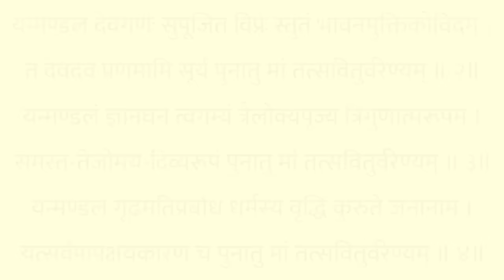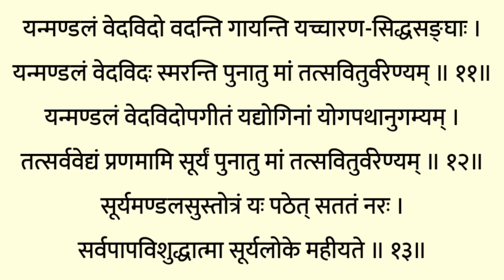सूर्य मंडल स्तोत्रम् | Surya Mandal Stotram | सफलता दायक आत्मविश्वास बढ़ाने वाला सूर्य मंडल स्तोत्र